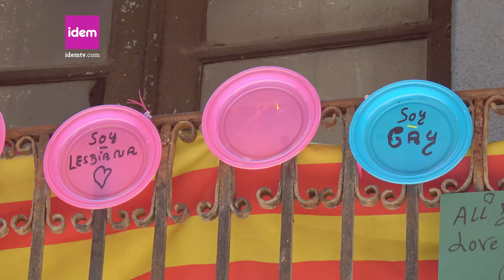28j, 40 anys de lluita LGTBI (Barcelona i Lleida) 4K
Vídeo en 4k